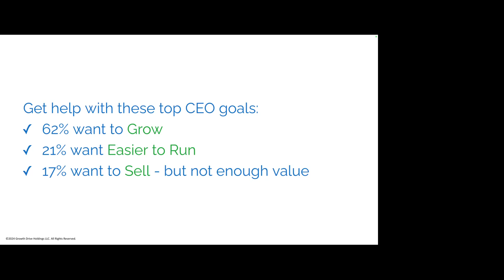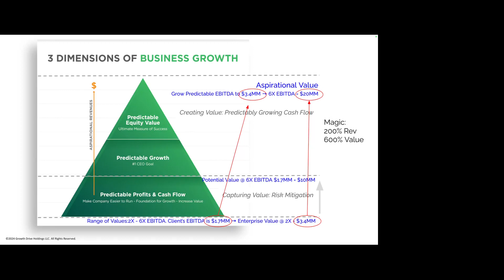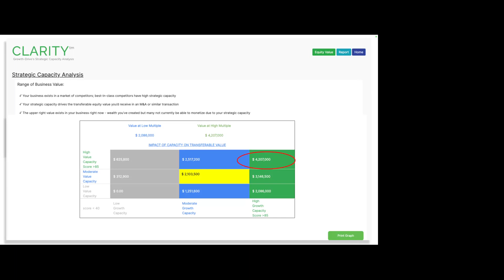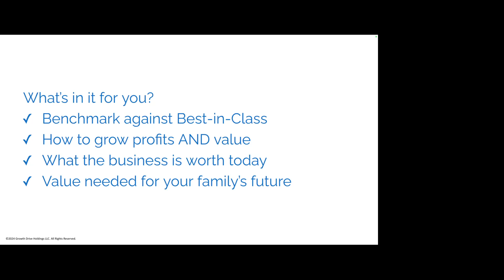Growth-Drive Business Advisor Marketing Clip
Use this clip to explain to clients and prospects why they should talk with you about growing profits and transferable value.